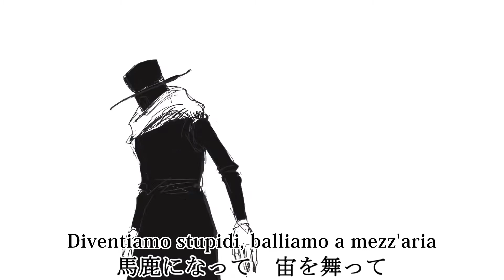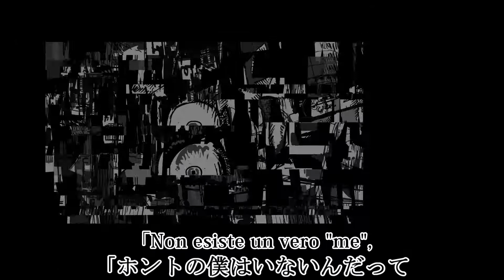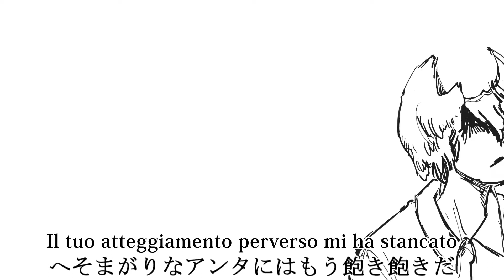[Sub ITA/Romaji] Eve × un:c - Nonsense Literature [Mashup]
- Nonsense Literature (Letteratura dell'Assurdo) -
È incredibile come Eve sia riuscito a creare una canzone così piena di riflessioni sulla personalità, letteralmente (bel gioco di parole) "sbattute" in faccia. Anche se le considerazioni del nostro protagonista potranno sembrare assurde, in realtà esprimono come lui si senta travolto da emozioni e sentimenti. Tra quest'ultimi, l'amore è il più ostico, ma lui preferisce non pensarci: meglio ballare, anche questa notte (Rattatta!)!

(Ovviamente, la mia è una interpretazione personale, come sempre, siate liberi di darne una vostra!)

Cos'è la Letteratura dell'Assurdo?
Come dice il nome stesso, è un tipo di letteratura paradossale, fuori dal pensiero comune, che si focalizza sull'uomo con un punto di vista diverso da quello abituale. Un chiaro esempio di questa particolare letteratura può essere quello dello scrittore Franz Kafka, con le sue tante riflessioni esistenziali.

■ Credits! ■
- Testi/Composizione: Eve
- Arrangiamenti: Numa
- Illustrazioni/Video: Mah mylist / 37046105
- Mixaggio: Tanahashi "UNA" Nobuhito

◆ Del video non mi appartiene nulla se non i sottotitoli in Italiano e Romaji aggiunti da me!